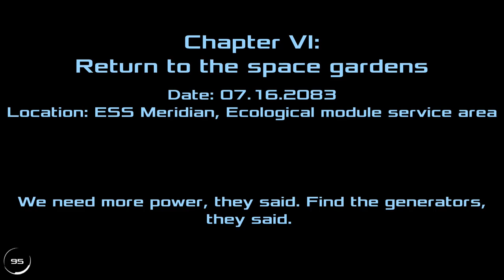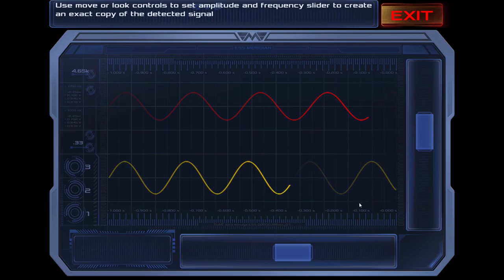Dead Effect 2 Gameplay 1080p PC,PS3,X360 60fps | Part 5